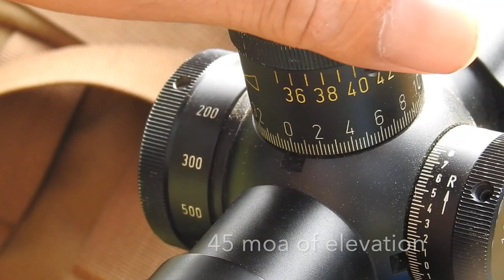Long Range Shooting 1382m Blaser R8 338 Lapua magnum Eu-LRH#23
This was the first shoot past 385m after load developement. I obtained a really perfect load that groups at 36mm/385m. I immediately went to a spot where I was able to reach out and here is the result. I know I know that shooting on rocks is easy, but it is way faster than deploying the target :)